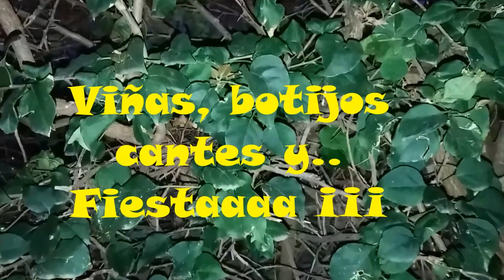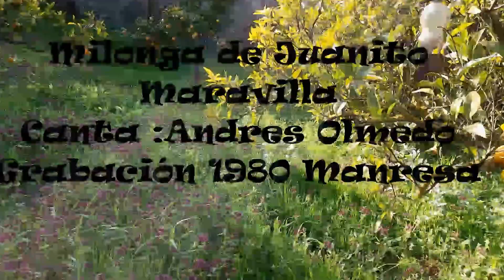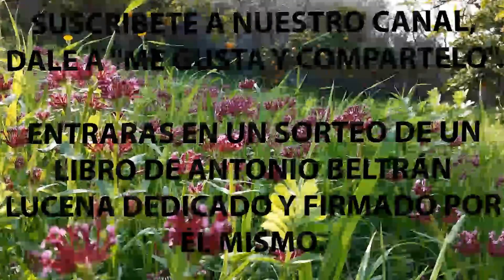Desde er Zirguero2 (Viñas, Botijos, Flamenco y Fiesta)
Viñas, botijos, flamenco y Fiesta¡¡¡

¡Saludos flamencos¡